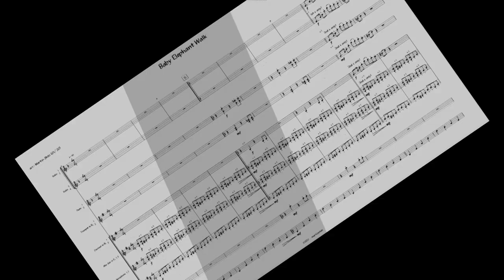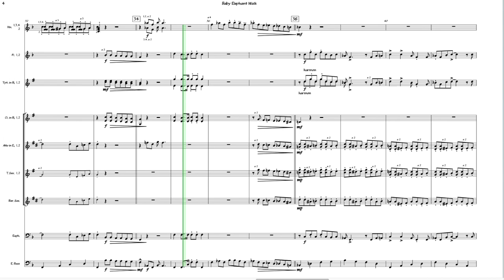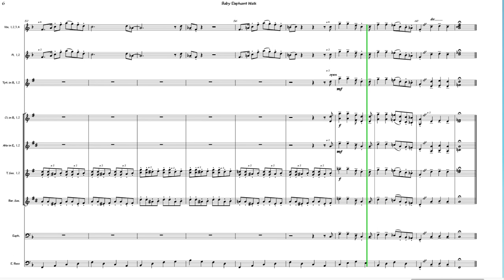"Baby Elephant Walk" arranged for mixed ensembles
This is my easy arrangement of

"Baby Elephant Walk"

arranged for mixed ensemble (4 violins, 2 trumpets, 2 flutes, 2 clarinets, 2 alto saxophones, 2 tenor saxophone, 1 baritone saxophone, 1 euphonium/trombone and 1 e-bass.

Included:
2 pdf (score and parts) and a listening sample.